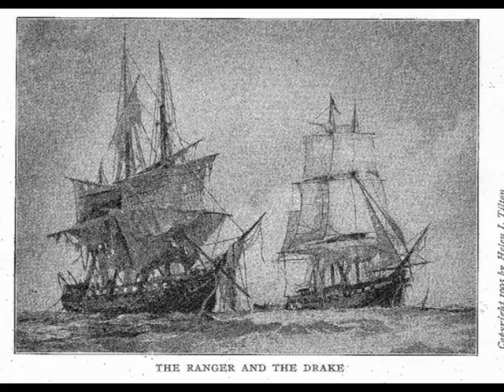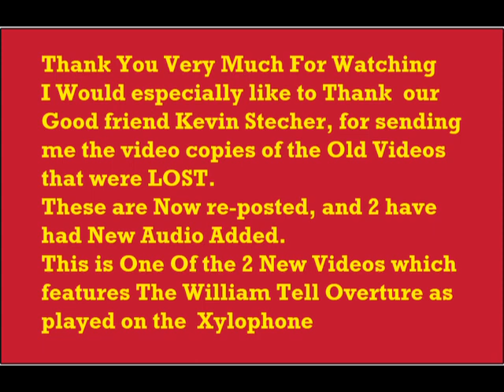USS Ranger CVA-61 # 13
This video is accompanied by the
 William Tell Overture, as
played on the Xylophone